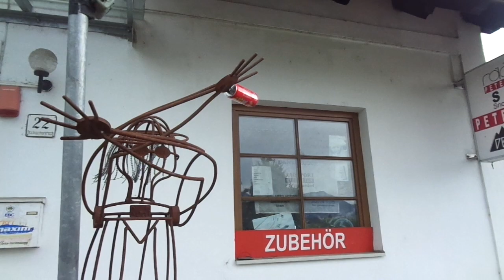MARIJAN PA RUDY 25.07.2023 MANUEL MA REKORD 218 METER